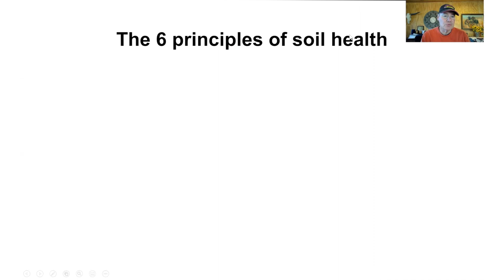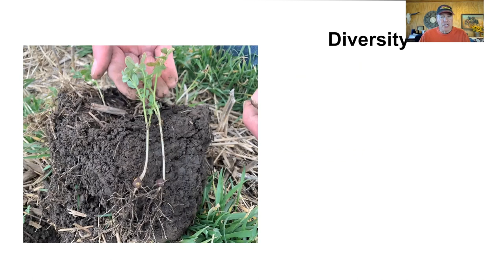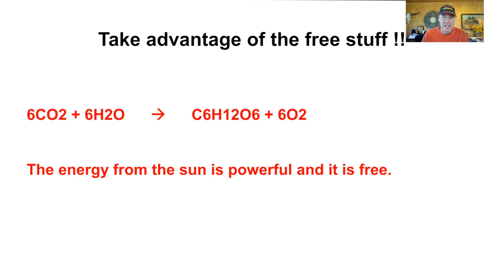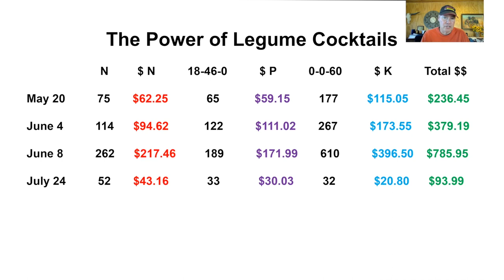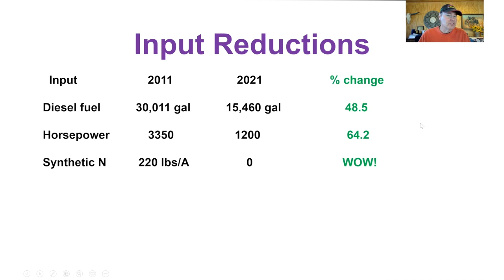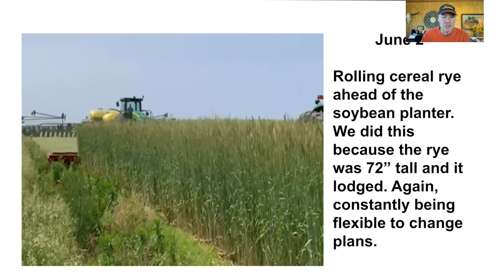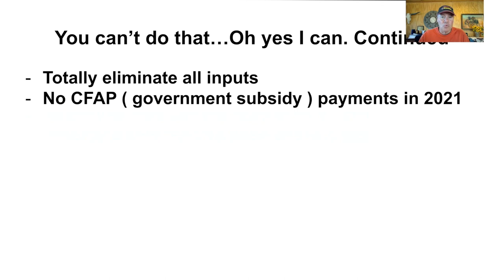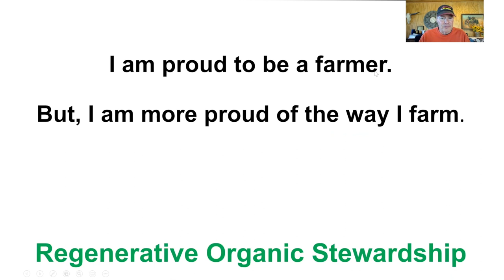The Benefits of Green Farming with Rick Clark | Soil Food Web School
Rick Clark joins the Soil Food Web School during Soil Regen Summit 2022 to talk to us about the benefits of green farming!
✅ This webinar is an extension of the Soil Regen Summit 2022, sign up FREE to view full Summit replays!

In this Soil Regen Summit 2022 replay, Rick Clark discusses his current operation, his 6 Principles of soil health, epigenetics, and he will also discuss the economics of green farming.

00:00 Intro to Rick Clark
02:26 The 6 Principles of Soil Health
11:40 Diversity of plants in the soil
16:25 The Power if Cereal Rye
22:54 The Power of Legume Cocktails
28:45 Epigenetics
32:40 Input Reductions and Money in Your Pocket
37:01 Crop step-by-step example using green farming techniques